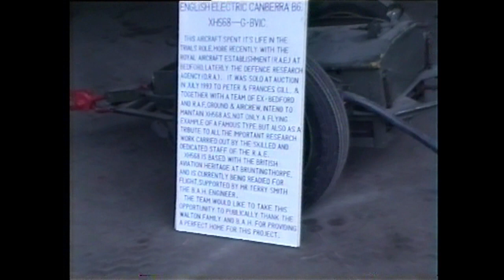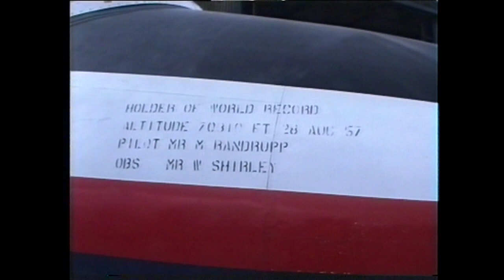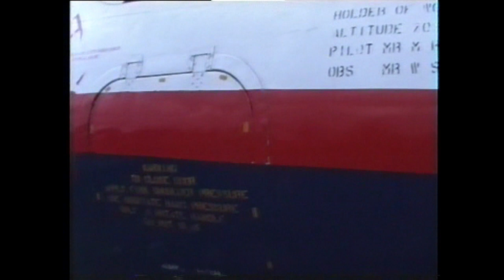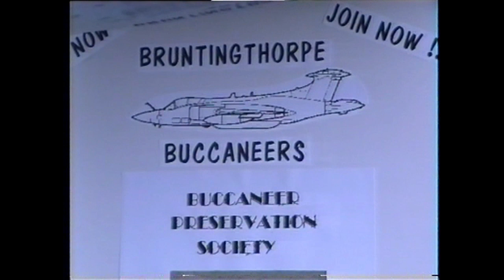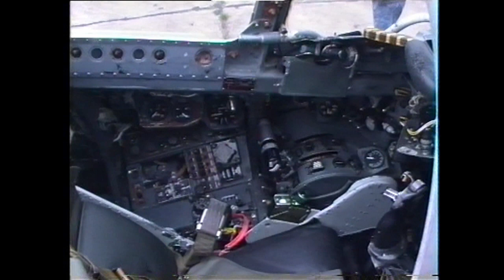Bruntingthorpe.....17th April, 1995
Bruntingthorpe Open Day.  Victor fast taxi run.
With no Lightnings listed for this event,